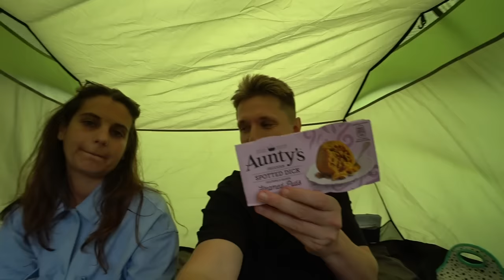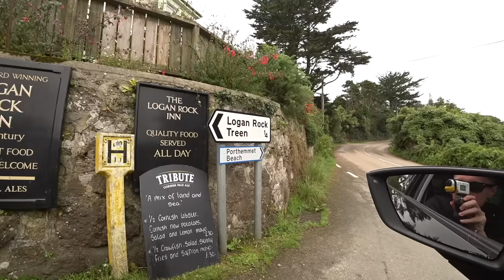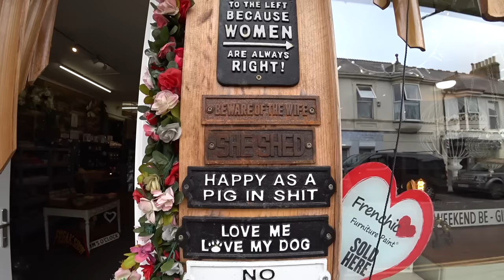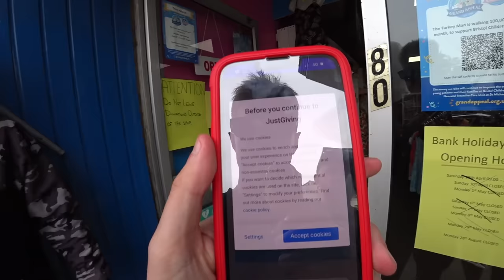The Town in the UK Nobody Visits 🇬🇧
I set out on a new adventure to show you the real side to the UK, a country full of characters and council estates. However, is there more to the UK than just this? I started my journey in Cornwall and ventured into a town you've probably never heard of called Cambourne. A small town which unfortunately has a bad reputation, but what was the town really like? Let's find out 🏴󠁧󠁢󠁥󠁮󠁧󠁿